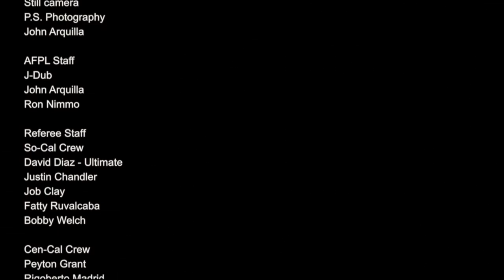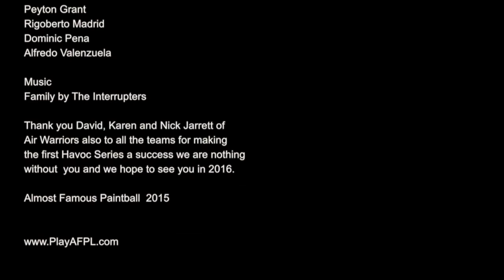AFPL HAVOC #4 2015 Match 018 RO SHAM BO Alpha vs OC Titans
Commentary by: Griffan Spanner